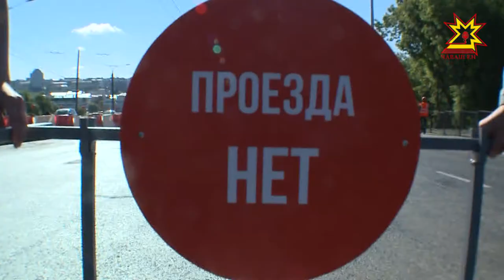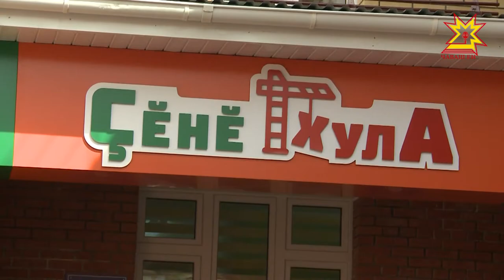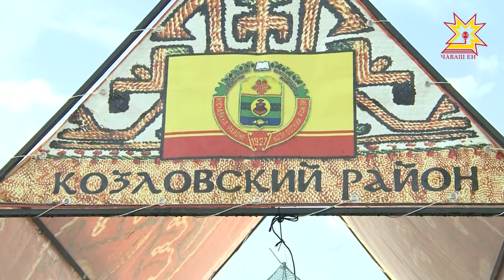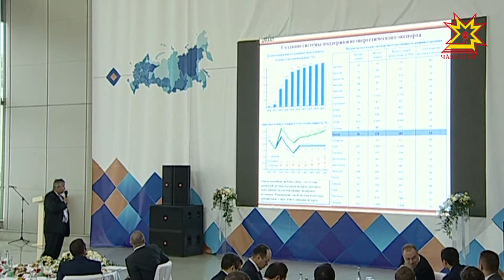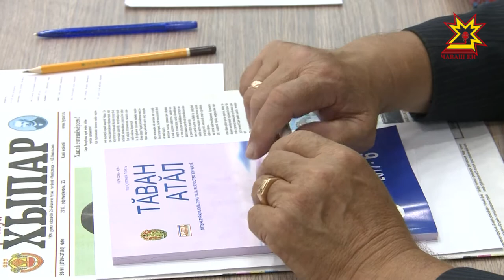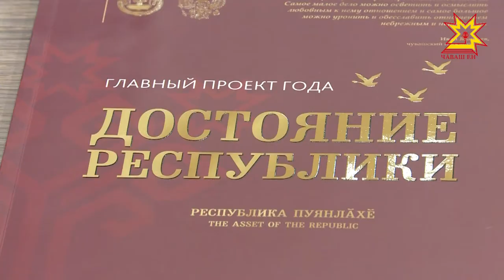Республика 26.06.2017 на чувашском языке. Вечерний выпуск